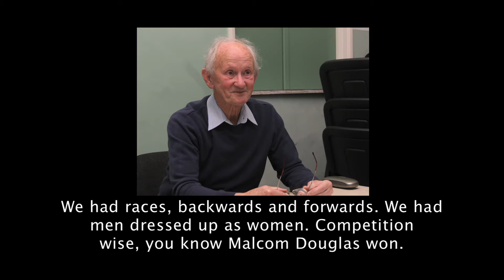Holmes Miller remembers 'Crazy Sundays' in Lesbury